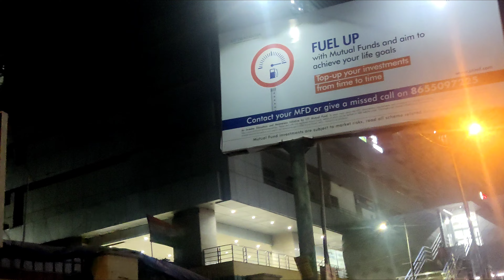IRCTC FOOD TRUCK NEW DELHI RAILWAY STATION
IRCTC FOOD TRACK, NEW DELHI RAILWAY STATION

My Vlogging Equipment :
drone -DJI Mini 2 Drone
Mobile -OnePlus 9, i phone 13
Camera - Canon DSLR
mic -rode

Drone :
DJI Mini 2
searching keyboard